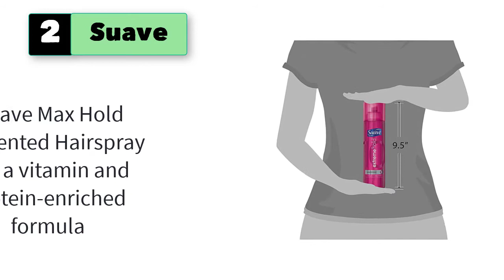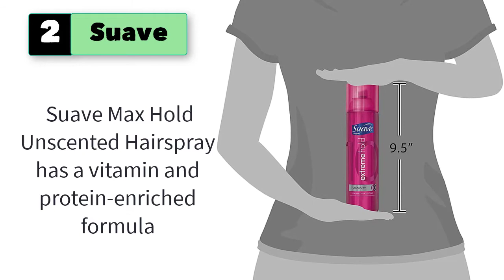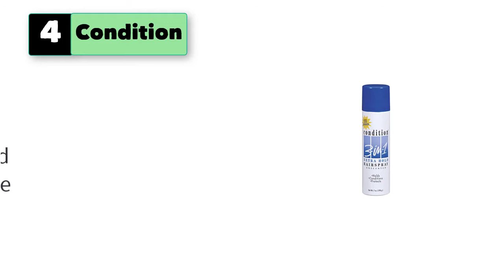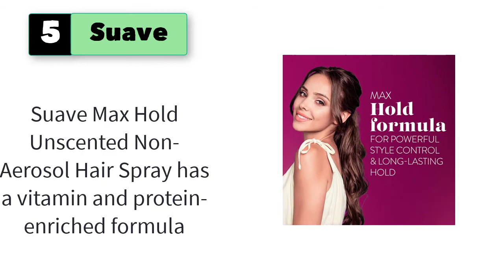Best Unscented Hairspray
5 Best Unscented Hairspray

1. L'Oreal Paris Elnett Satin Hairspray.

2. Suave Max Hold Hairspray, Unscented.

3. White Rain Aerosol Hairspray Unscented.

4. Condition 3-in-1 Extra Hold Unscented Hairspray.

5. Suave Non Aerosol Spray Maximum Hold .

6. Finesse Extra Hold Unscented Aerosol Hairspray.
8. Rave 4X Mega Hairspray.